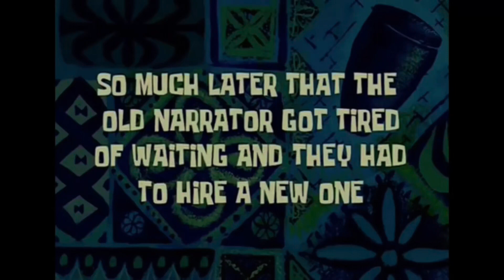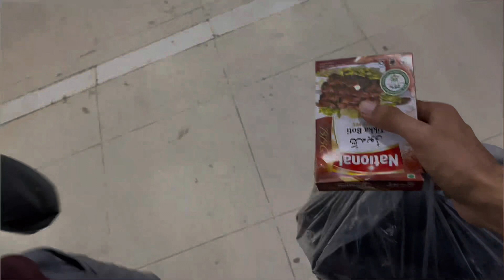Eid ul Adha🐐 day1. A dam plan bbq at Eid night 💥vlog10